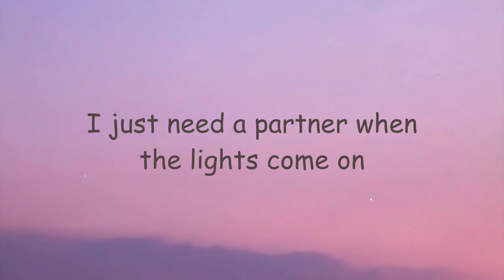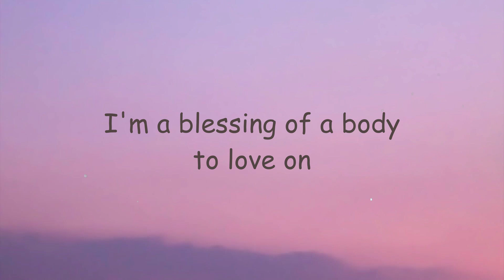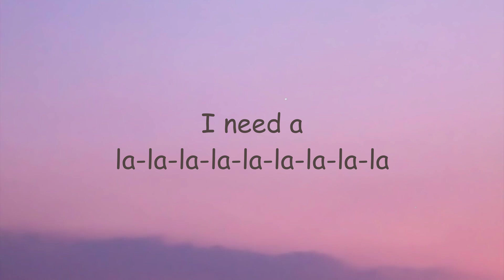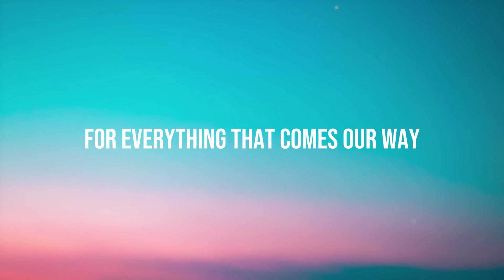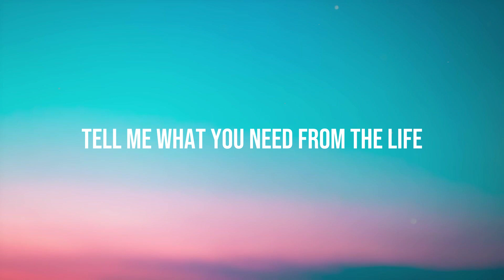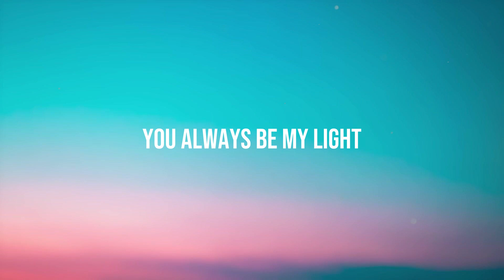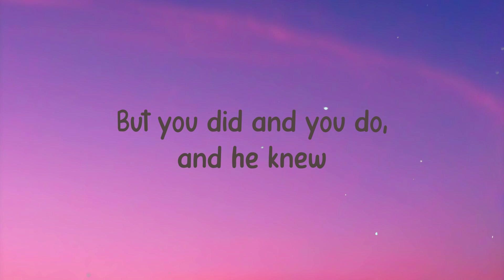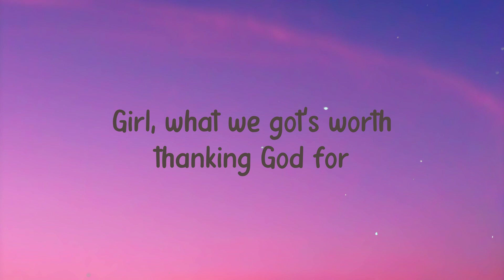I'm Not Here To Make Friends - Sam Smith -On-screen Lyrics- 🐬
I'm Not Here To Make Friends - Sam Smith -On-screen Lyrics- 🐬  I'm Not Here To Make Friends - Sam Smith -On-screen Lyrics- 🐬